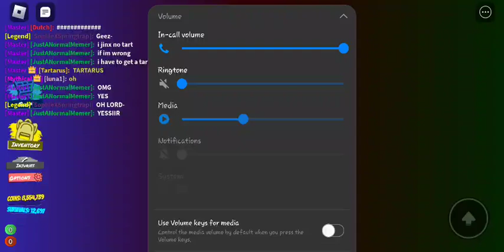Tartarus on Wild West | Real Idol | Survival 148